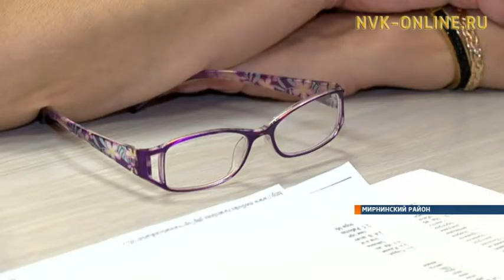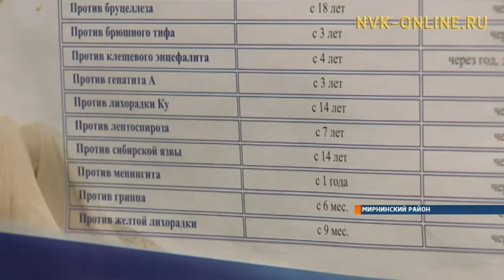В АЛРОСА завершена вакцинация